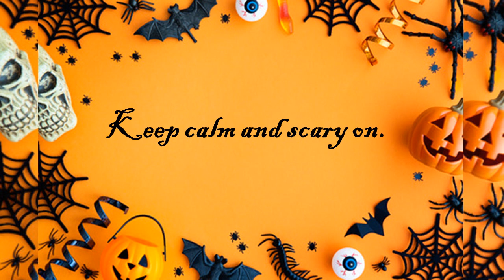17/10/2021 | 365 Days of happiness | Mariavision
Good Morning

Editing :
AFJEN Soft tech Team
Murugesh, Jaba & Afjen.